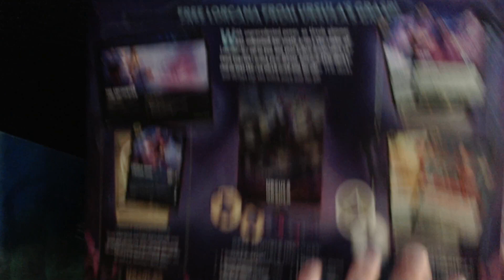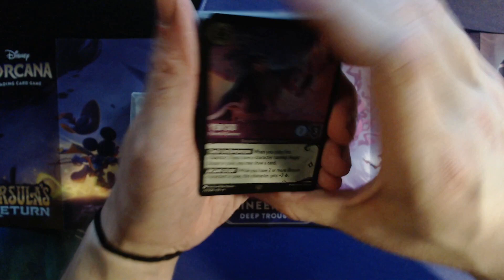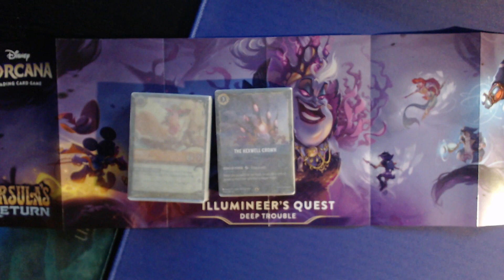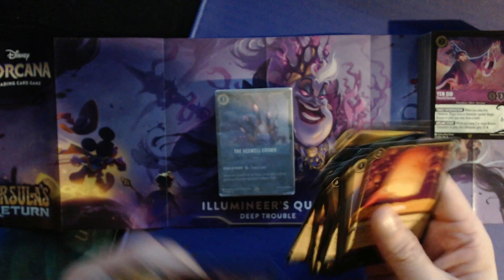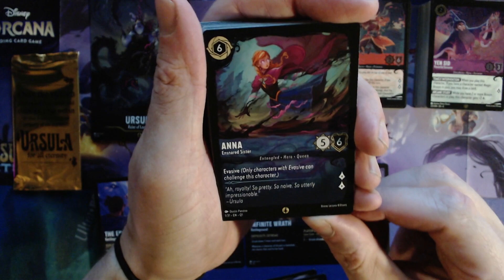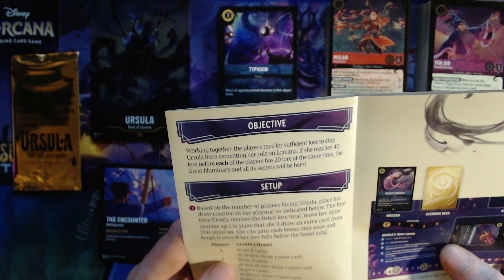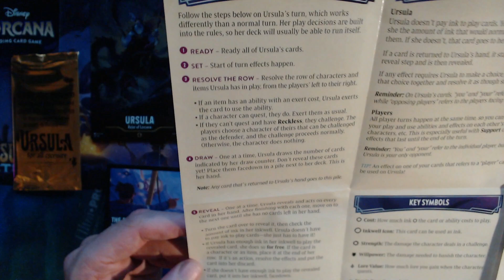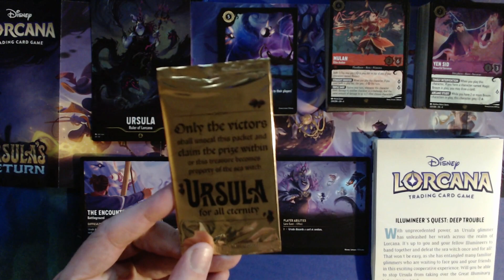HUSKY OPENS ... LORCANA: Ursula's Return Illumineer's Quest // Deep Trouble – "I'M JUST NOT SURE!"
ITS TIME TO OPEN UP & START ROCKING WITH THE NEWEST LORCANA SET... URSULA'S RETURN!
We looking at the NEWEST THING... Illumineers Quest: Deep Trouble!  This is the 1st Co-Op TCG thing I have ever seen and all I gotta say is... WOW!  There is a lot going on here, but overall this might be really cool!

Hope you guys have a great day and enjoy the Lorcana Inky Unboxing Fun :)